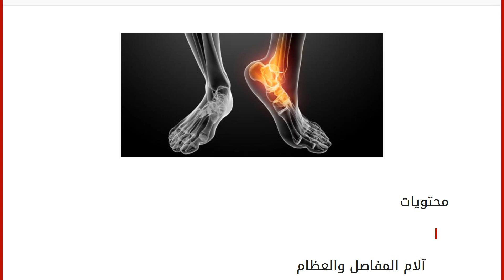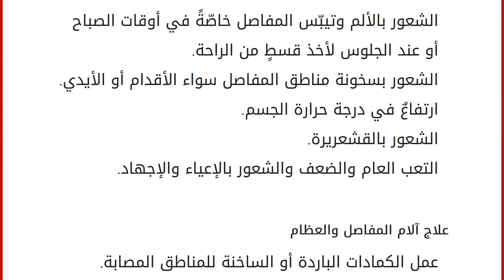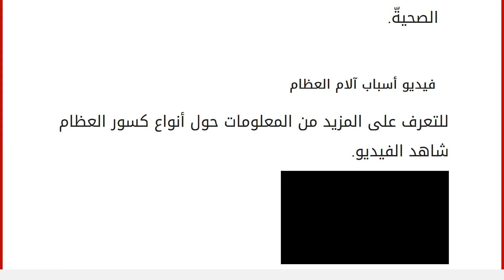أسباب آلام المفاصل والعظام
محتويات
١ آلام المفاصل والعظام
١.١ أسباب آلام المفاصل والعظام
١.٢ أعراض آلام المفاصل والعظام
١.٣ علاج آلام المفاصل والعظام ٢ فيديو أسباب آلام العظام آلام المفاصل والعظام
يتألّف جسم الإنسان من عددٍ من الأجهزة التي تتعاون فيما بينها لتنجز الأعمال والوظائف بكفاءةٍ عاليةٍ حتى تبقي الإنسان بصحّةٍ بعيداً عن الأمراض، ويعتبر الجهاز العظمي أحد أهمّ هذه الأجهزة التي تمكّن الإنسان من الحركة والقيام بمختلف الأنشطة بفعالية، ويتعرّض هذا الجهاز للعديد من المشاكل التي تعيق عمله وتؤلم صاحبها، ولعلّ آلام المفاصل والعظام أحد أبرز المشاكل التي تواجه بعض الأشخاص، وتتعدّد الأسباب التي تقف خلف هذه المشكلة الصحيّة كما وتتعدّد أعراضها وطرق علاجها أيضاً، وهو ما سنتحدّث عنه في هذا المقال بالشرح والتوضيح. أسباب آلام المفاصل والعظام السمنة والوزن الزائد، حيث تعمل الدهون والشحوم المتراكمة في مختلف أجزاء جسم الإنسان على